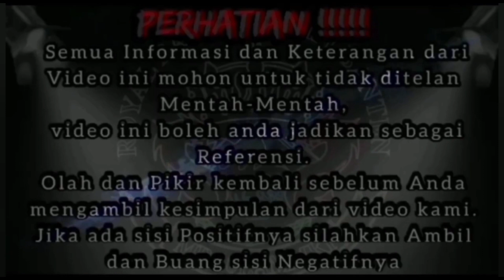SEJARAH | Sumber Mata Air Di Kampung Cipurun Desa Situregen Lebak-Banten